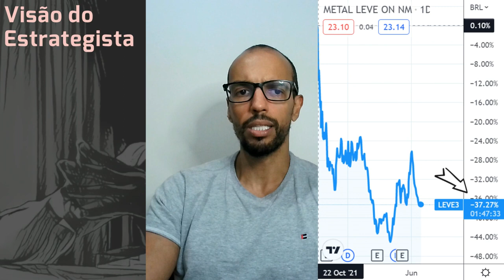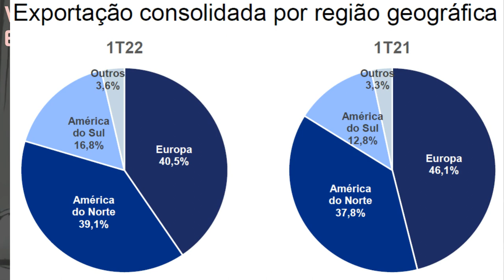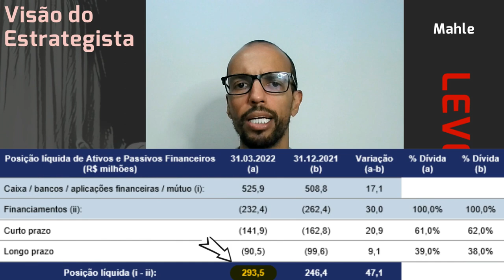23.06.2022 - Visão do Estrategista - Resultados Mahle 1T22 - LEVE3